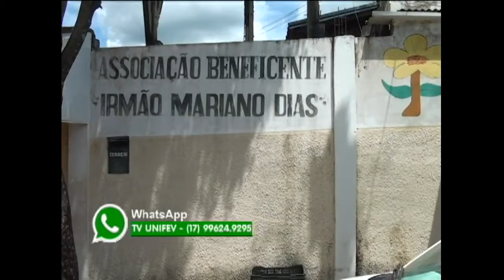TVU Jornal 1ª edição 11/01 quinta – feira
No TVU Jornal 1ª edição dessa quinta-feira 11/01, você confere os destaques: Grupo se une, e além de exercício físico praticam também a solidariedade, participantes do projeto ‘força livre’, doam alimentos para a associação beneficente irmão mariano dias. E prefeitura de Votuporanga está fazendo alguns reparos em duas escolas com o objetivo de oferecer melhores condições de estudos e trabalho. Tudo isso e muito mais você confere aqui no TVU jornal.